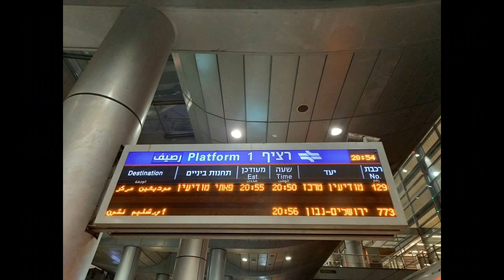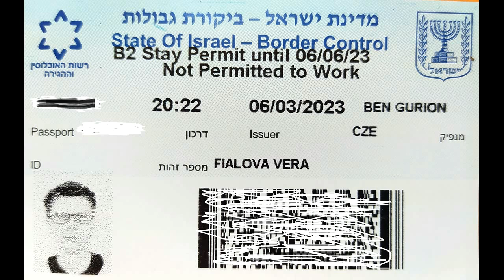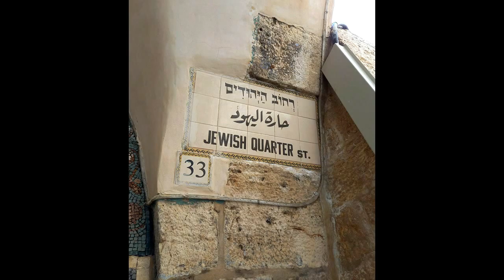Povídání o Izraeli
Povídání o cestě do Jeruzaléma a Izraeli. Mrtvé moře, Ein Gedi, Ein Bokek, Tel Aviv, Betlém.
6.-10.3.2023